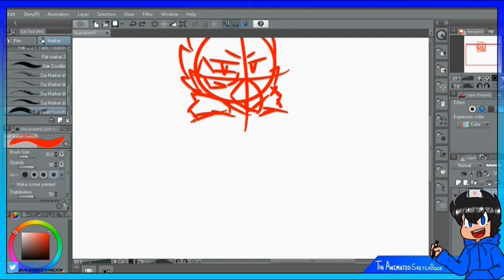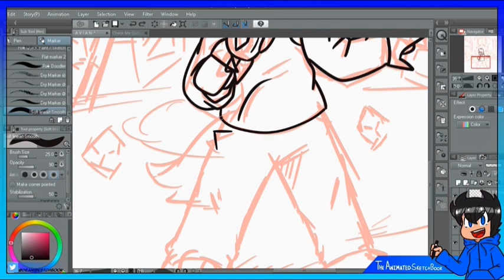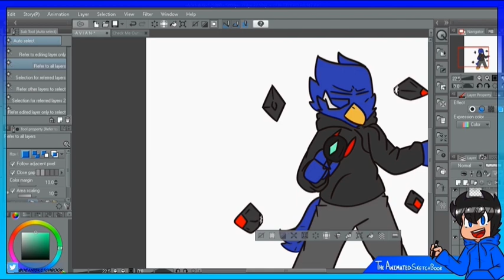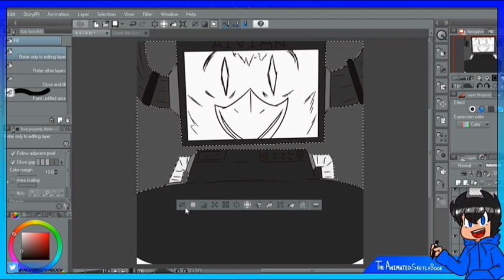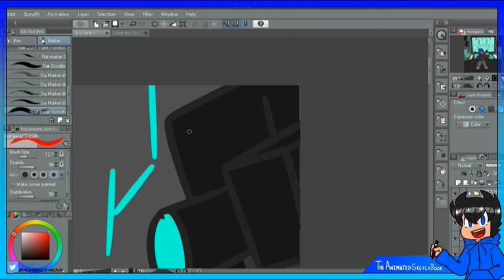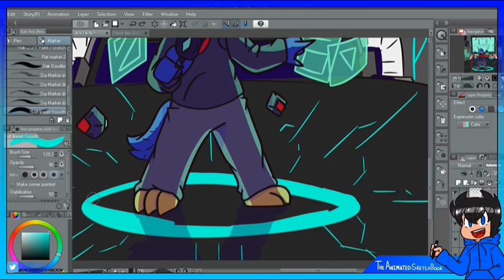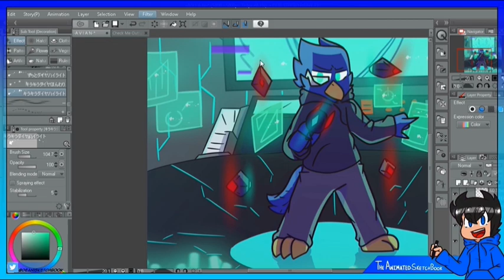-A V I A N- SpeedPaint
L E T  T H E  W O R L D  S E E  W H O  Y O U  R E A L L Y  A R E
- A V I A N -

A Speed Paint for my OC Avian!